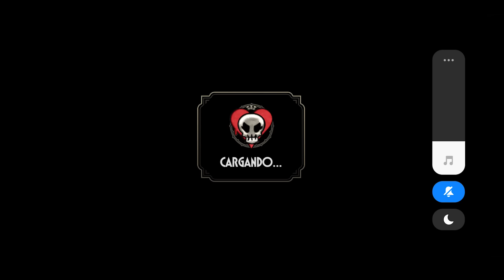►ABRIENDO MAS DE 3300 RELIQUIAS!!! 😱😱😱| SKULLGIRLS MOBILE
Síganme! Soy chevere (aveces) :3

los tqm amigos :)